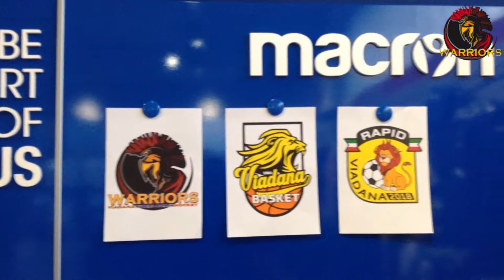I Macron Warriors Viadana si presentano a stampa, tifosi ed appassionati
Vi proponiamo l'after movie realizzato da Wildcom S.r.l relativo alla presentazione delle divise e della rosa 2018/19 dei Macron Warriors Viadana, compagine impegnata nel campionato di Serie A1 di Wheelchair Hockey.